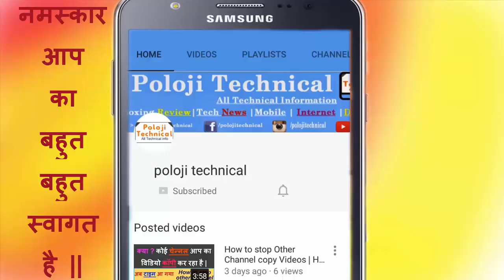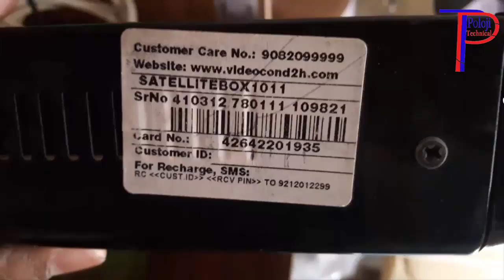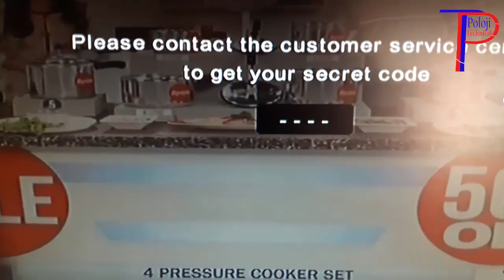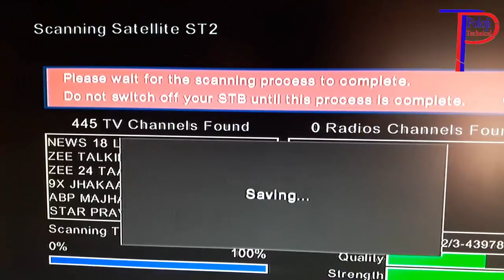videocon d2h secret code | how to get know videocon d2h setlite management password code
Videocon d2h me apna satellite management kaise ka

✔ 𝙍𝙚𝙘𝙤𝙢𝙢𝙚𝙣𝙙𝙚𝙙 𝙋𝙧𝙤𝙙𝙪𝙘𝙩𝙨 ✔

👉 MY LAPTOP
👉 MY FREE DISH SET-TOP BOX
👉 MY PAID DTH CONNECTION
👉 MY SATELLITE MITER
👉 MY SMART LED
👉 Wireless Speaker
👉 Connector Compression Tool
👉 Mobile Mic
👉 Livfast Battery for Home
👉 Livfast Inverter

𝗪𝗶𝗳𝗶𝗗𝗧𝗛 Channel About All DTH Services Related. Buy All New DTH Connection: 𝗟𝗶𝗸𝗲 Airtel Digital Tv, Tatasky, Videocon D2h, DishTV, And Other DD Free Dish.

👉 𝗠𝘆 𝗘𝘅𝗽𝗲𝗿𝗶𝗲𝗻𝗰𝗲:☑

DTH Industries My 5th Year Experience in Sales Department.
Buy New All DTH Connection: Change Packs And Plan, Recharge Plan, Long Term Recharge Plan & Other All DTH Recharge Benefits.

👉 𝗧𝗵𝗮𝗻𝗸𝘀☑